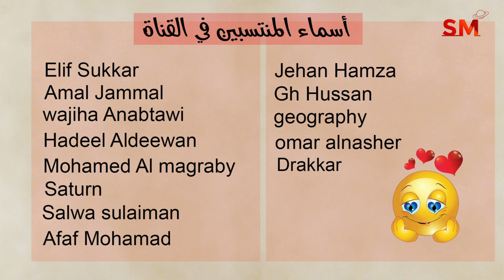توقعات الأبراج اليوم الأربعاء 10 نيسان إبريل 2024 سعيد مناع